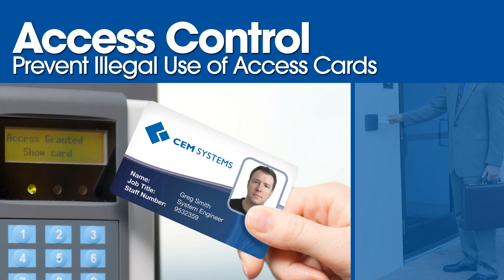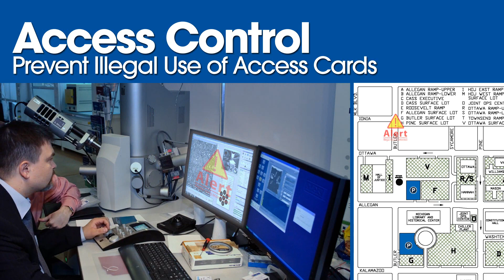Gorilla Smart Enterprise Solutions - smarter security